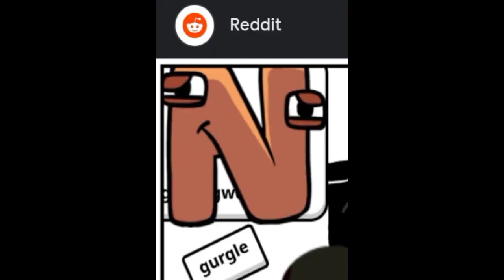pabo del gente parte 1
Hola gente en endìos zombios còn del escapos